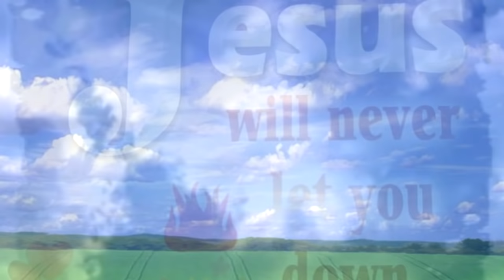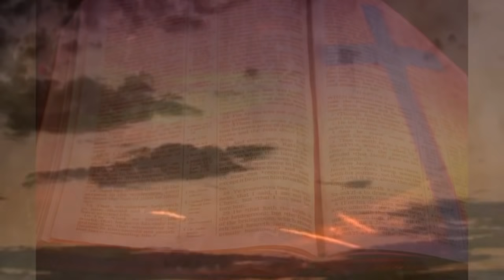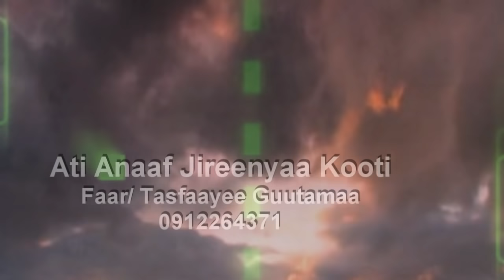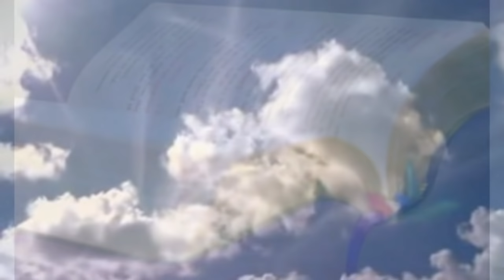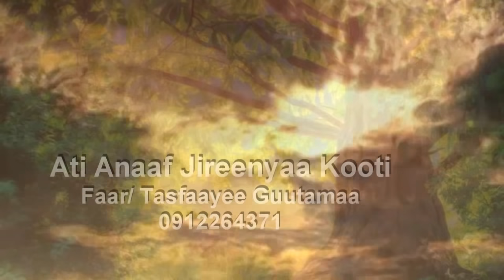tesfaye gutema new protestant mezmur 2011 -siratiin hundefame